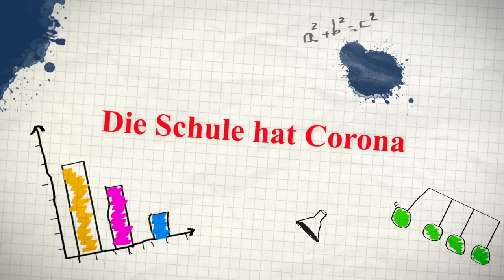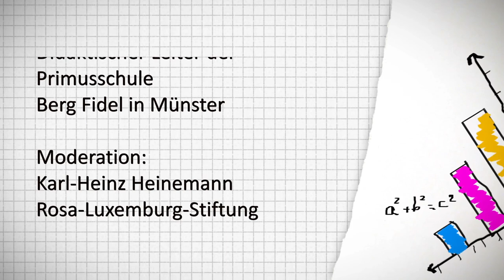Schule im Zeichen der Pandemie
Vom Homeschooling zum Re-Schooling

Millionen Eltern, überwiegend Mütter, wurden in der Corona-Krise über Nacht zu Heimlehrerinnen. Die Schließung der Schulen führte zu einem Boom virtueller und oft improvisierter Angebote im Homeschooling. Doch die Möglichkeiten digitalisierter Bildung sind begrenzt. Lernen ist Beziehungssache.

Zudem verstärkt sie die soziale Spaltung: In den Wohnungen benachteiligter Familien ist meist zu wenig Platz zum Lernen, es fehlt die technische Ausstattung und das “kulturelle Kapital”. Engagierte Lehrkräfte halten die Verbindung zu Schülerinnen und Schülern mit vielfältigen Mitteln aufrecht. Im Mittelpunkt stehen dabei nicht Prüfungstermine oder die Abarbeitung von Lehrplänen, sondern die Förderung von Lernbereitschaft und Motivation.

Die Krise hat den Blick auf lange bestehende Defizite eröffnet, aber vielleicht auch auf neue Inhalte und Möglichkeiten gemeinsamen Lernens.

Der Autor Thomas Gesterkamp hat dazu die Publikation "Schule in Zeiten der Pandemie. Vom Homeschooling zum Re-Schooling" für die Rosa-Luxemburg-Stiftung verfasst, die hier heruntergeladen werden kann

Es diskutieren:
• Thomas Gesterkamp, Diplom-Pädagoge und promovierter Politikwissenschaftler, arbeitet als Journalist und Buchautor,
• Martina Seifert, Leiterin der Sekundarschule in Duisburg Rheinhausen,
• Steffen Kludt, Referent im brandenburgischen Schulministerium und
• Christian Möwes, Didaktischer Leiter der Primusschule Berg Fidel in Münster.
Moderation: Karl-Heinz Heinemann, Rosa-Luxemburg-Stiftung NRW

▶ Ein Bericht zur Veranstaltung kann nachgelesen werden auf dem Blog des Gesprächskreis Bildungspolitik der Rosa-Luxemburg-Stiftung

Eine Veranstaltung der Rosa-Luxemburg-Stiftung (RLS) und des Gesprächskreis Bildungspolitik der RLS.